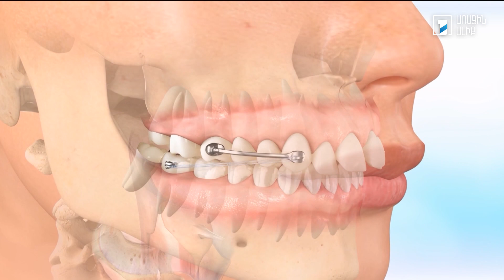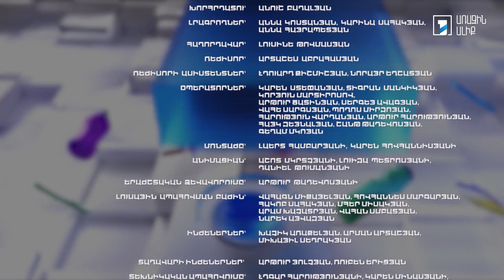Առողջ ապրելակերպ. Աչքի ցանցաթաղանթի հիվանդություններ. Սպորտ